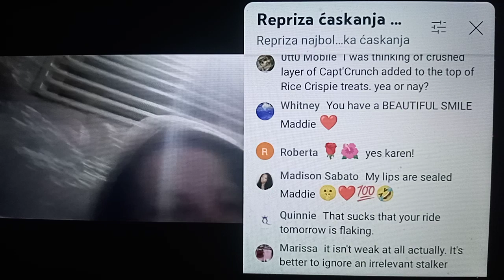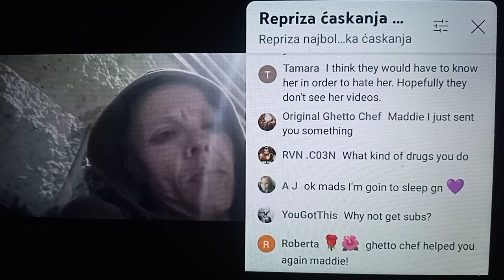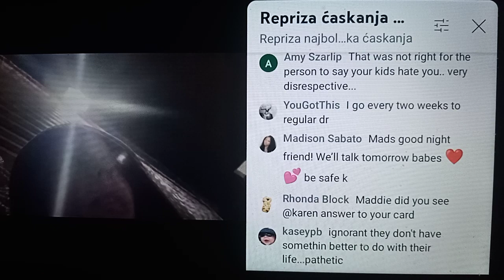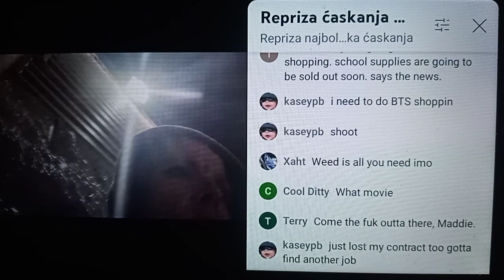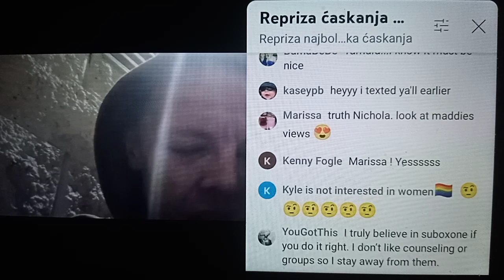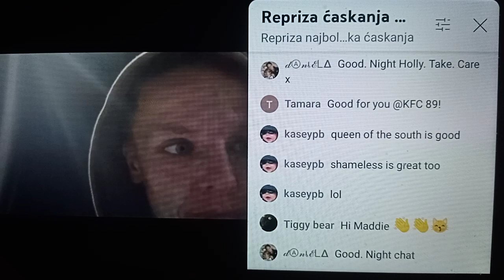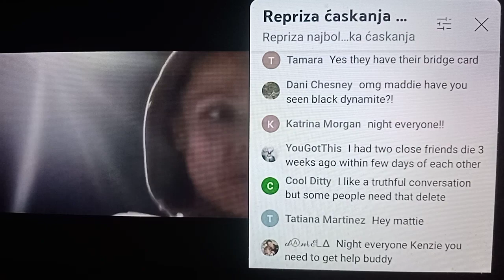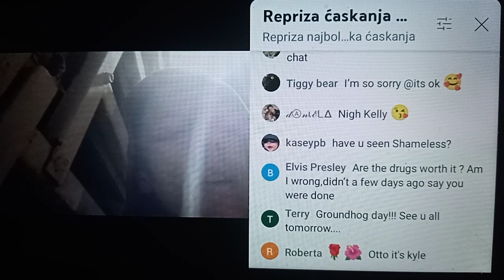M&J OWENS * MADDIE SAYS: YEAH I DO DRUGS * SF TV